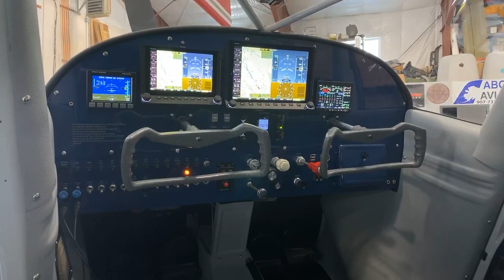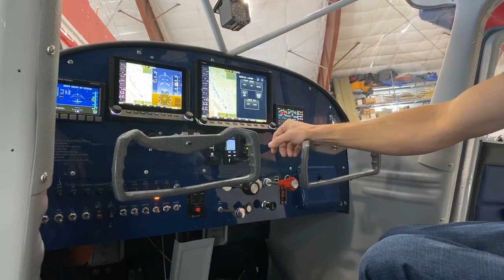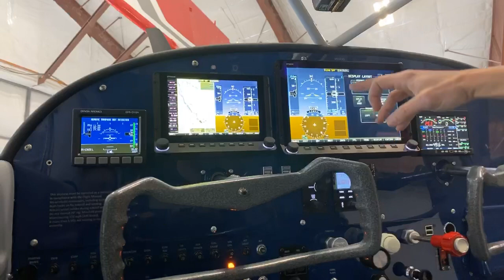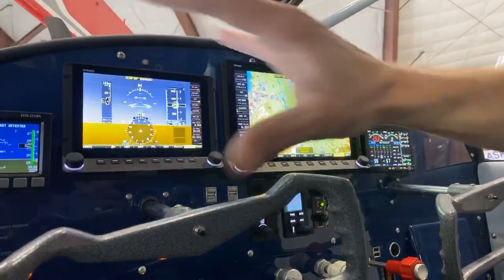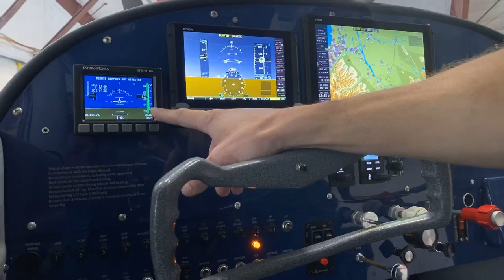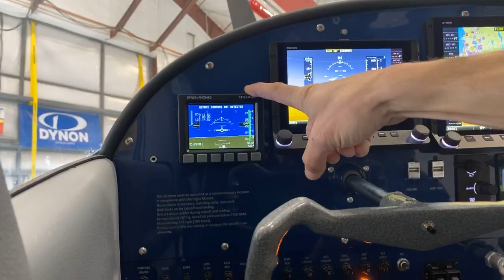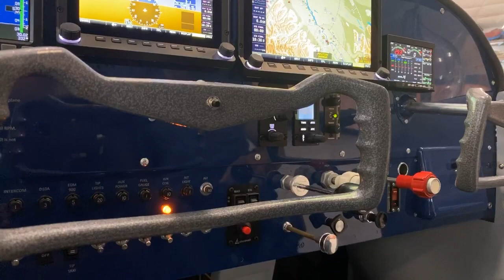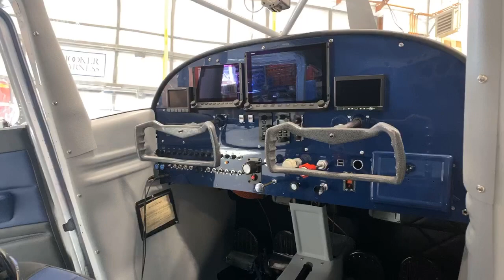Alaska Airmen's Cessna 180 Raffle Plane Q&A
Raffle Plane Q&A Time!! We're taking you behind the scenes to answer all of your Alaska Airmen's Association's raffle plane questions!

One lucky winner is going to be announced on Sunday, May 3,2020 at 4:30 pm Alaska time! Tune in to our Facebook page or the Alaska Airmen's Association's website to watch the announcement live! Tickets are all sold out.